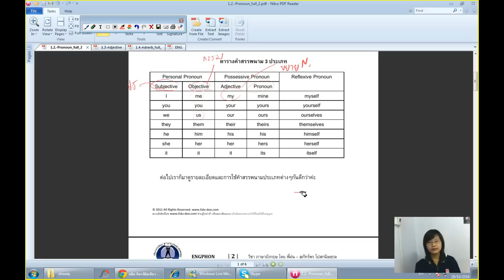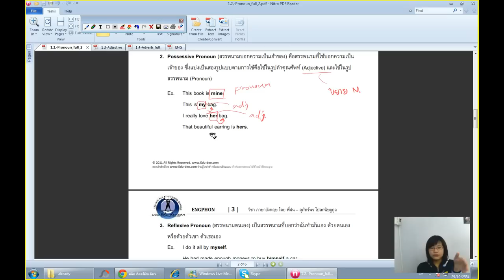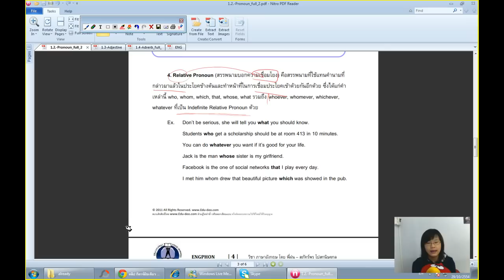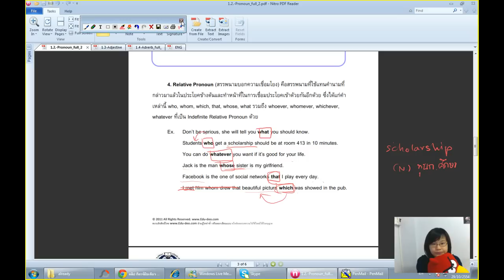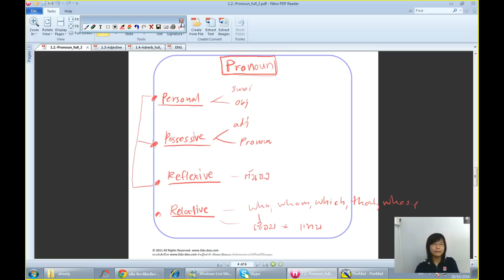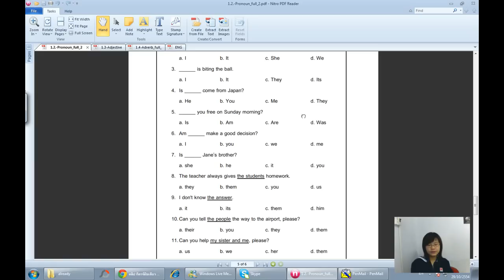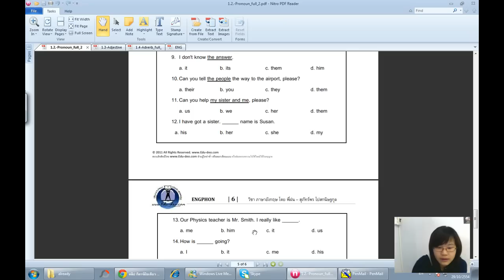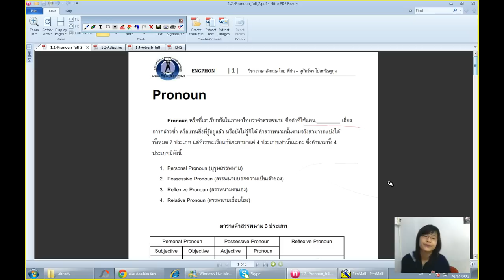ภาษาอังกฤษ:: บทที่ 01 Part of Speech - Pronoun (2/7)